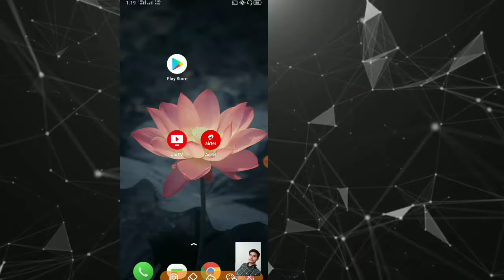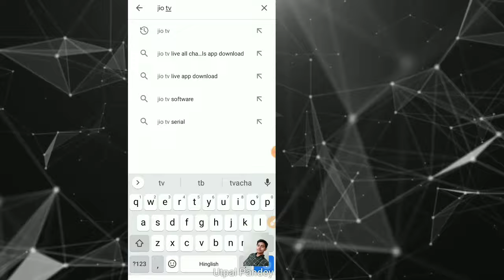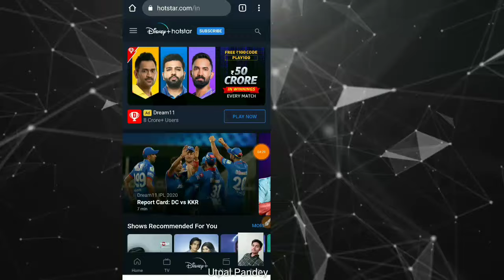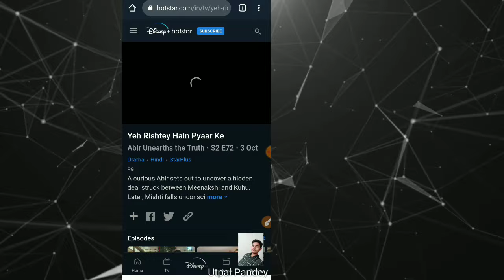how to watch tv serials on mobile for free || मोबाइल पर tv कैसे देखें || How to watch live tv shows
Iss video mein mai (UtpalPandey )bataunga ki
how to watch tv serials on mobile for free ? isse dekhen ke baad aap logo ko pata chal jayega ki मोबाइल पर tv कैसे देखें ? Yani How to watch live tv shows

how to watch tv serials on mobile for free
how to watch tv serials in mobile
how to watch tv shows in mobile
how to watch tv shows in mobile hindi
watch tv shows and movies for free on android
मोबाइल पर tv कैसे देखें